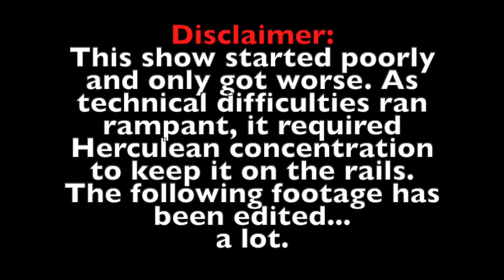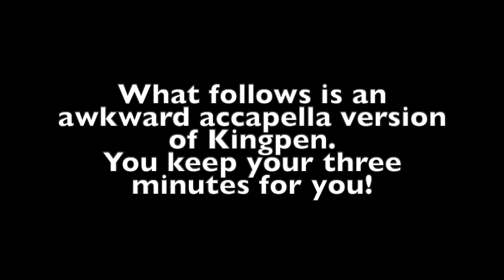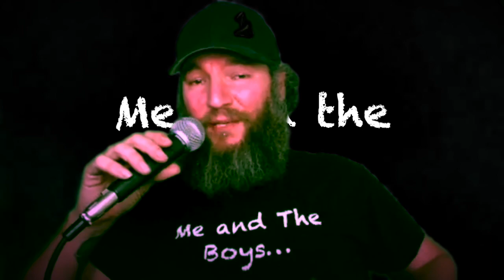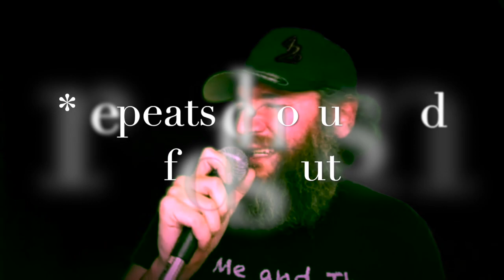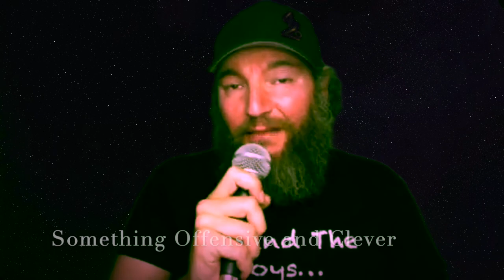My 500th Video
wanted to do something special for my 500th video!!!